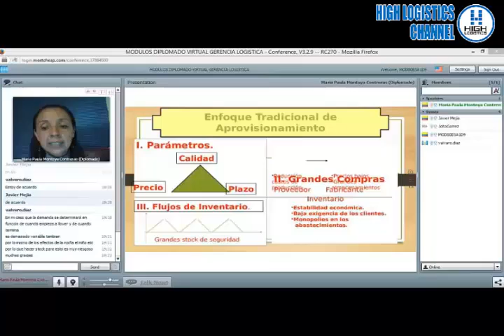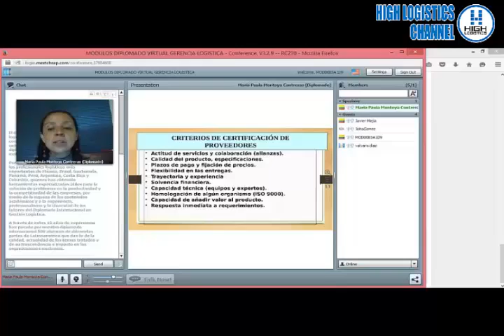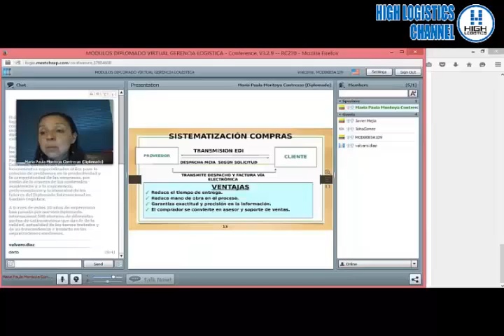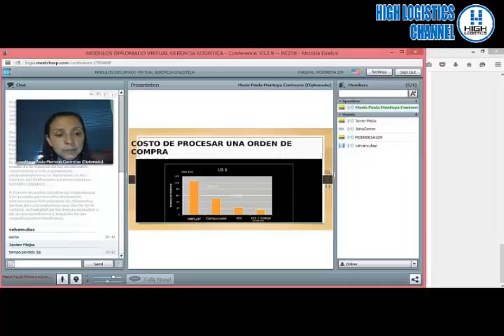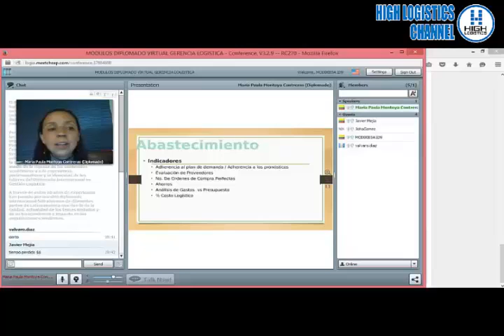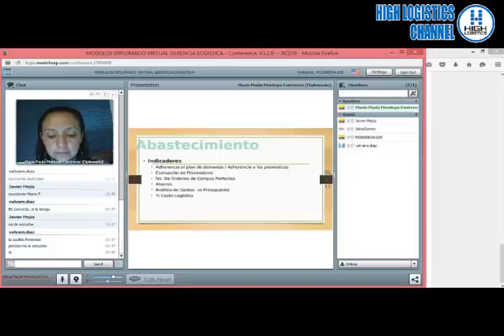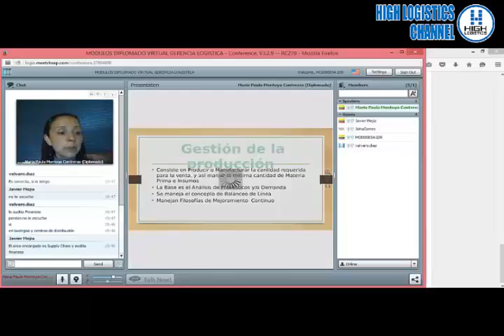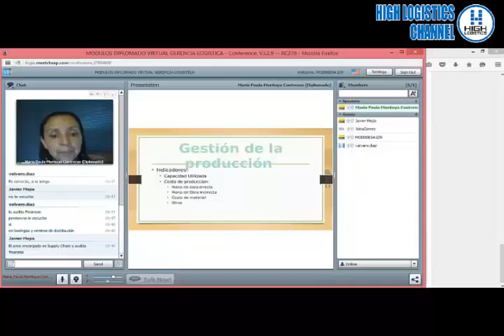Cadena de Suministros 3- Diplomado Virtual en Gerencia Logística de High Logistics Group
HIGH  LOGISTICS  GROUP  es  una  sociedad  limitada,  fundada  en el 2.000 por  un  grupo  de  especialistas  en logística  integral,  cuyo propósito fundamental es impulsar, administrar, formular y desarrollar proyectos de consultoría, asesoría, capacitación y entrenamiento en logística integral, para la comunidad empresarial y universitaria, en el ámbito nacional e internacional